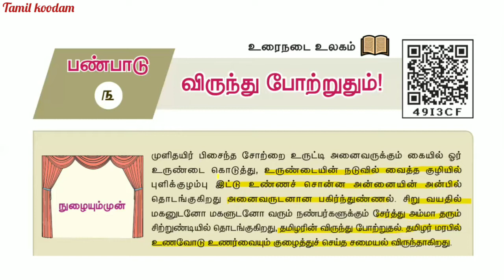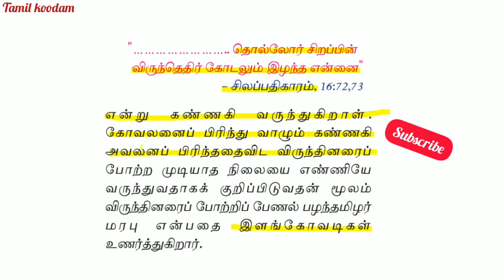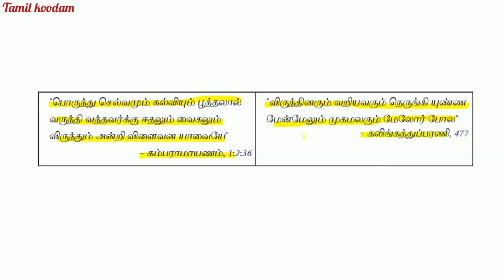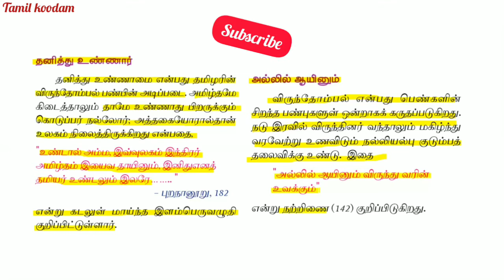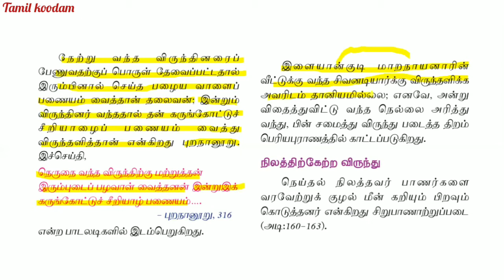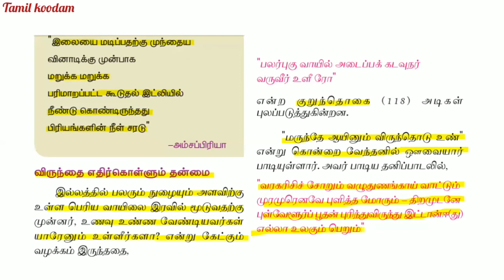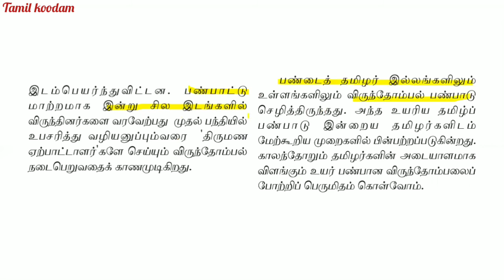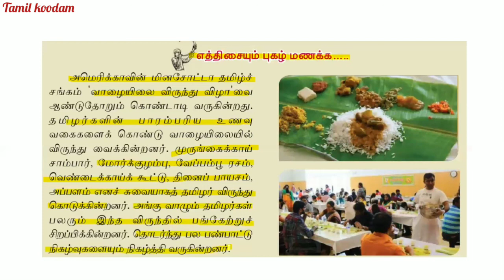10ஆம் வகுப்பு விருந்து போற்றுதும்|10th virundhu porutham explanation|10th tamil virunthu potruthum.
10ஆம் வகுப்பு விருந்து போற்றுதும்|10th virundhu porutham explanation|10th tamil virunthu potruthum.